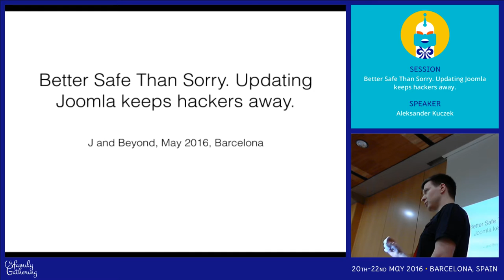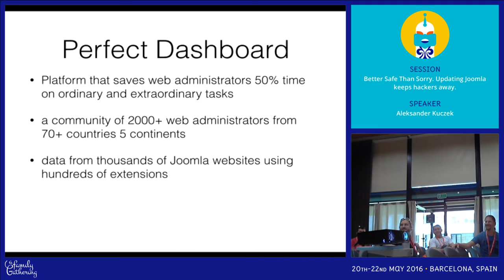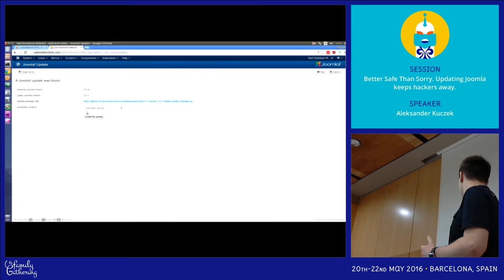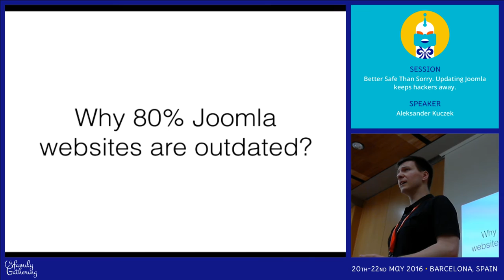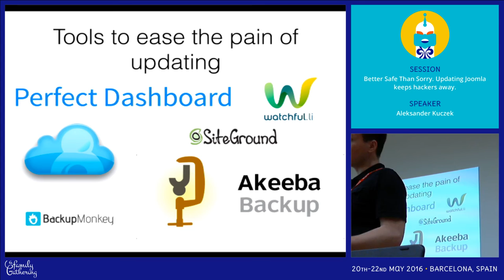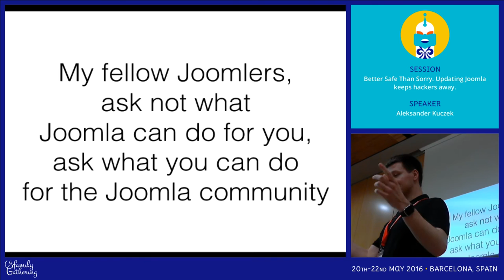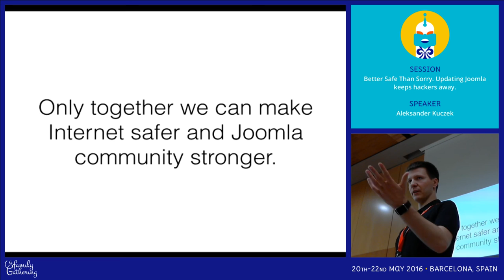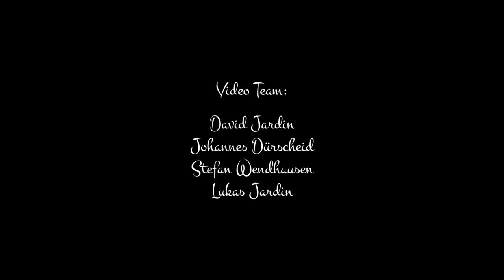JAB16 - Better Safe Than Sorry. Updating Joomla keeps hackers away.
by Aleksander Kuczek

During this presentation you will learn:
- Why updating Joomla is crucial?
- Why people don't do it anyway?
- What tools can ease the pain of updating?
- What does it take to turn updating into a successful business?
- How community can benefit from you updating your websites?